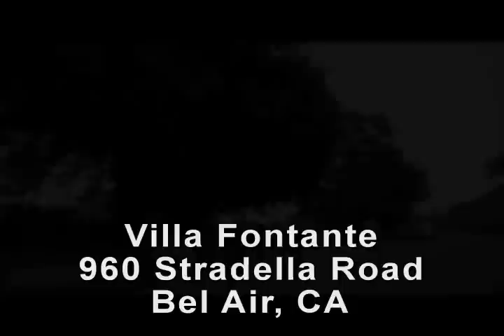bel air state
Bel Air mansion for rent